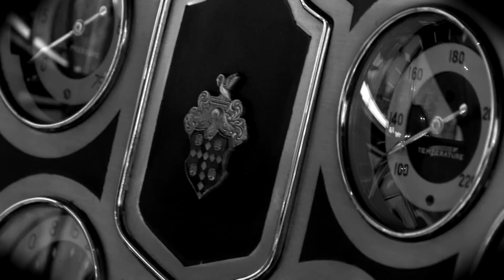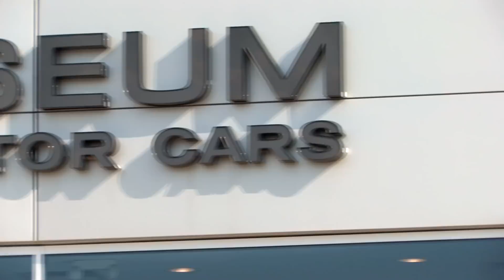Classic Car Club of America - Classic Car Show 2011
Held on October 23, 2011at Kemp Auto Museum in Chesterfield, Missouri.